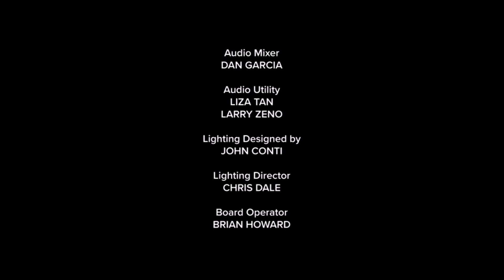Amazon Studios/Big Ticket Television/Freeform Originals/CBS Media Ventures (2021) #2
Source: The November 26th, 2021 episode to Judy Justice